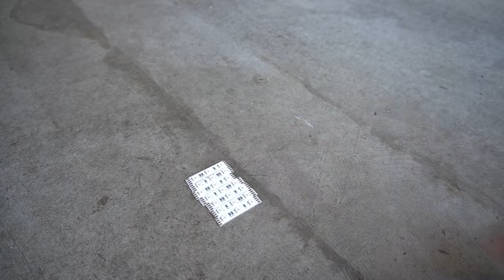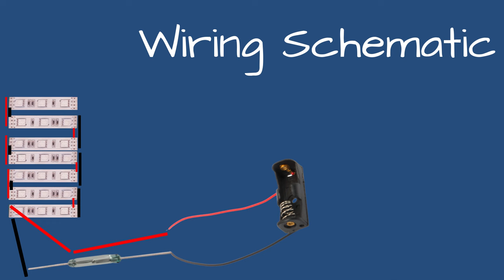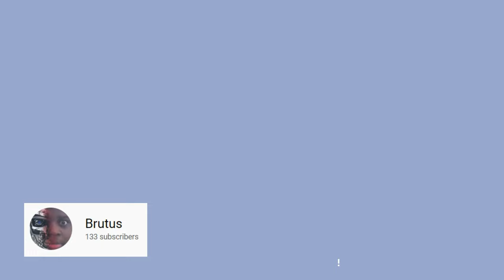How to make LED light up Cricket Bails | New & Improved || JL's Maker Space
💥❗️🟥🔴 ATTENTION: YOU NEED A NORMALLY OPEN REED SWITCH, NOT A NORMALLY CLOSED ONE 💥❗️🟥🔴

Hello all, in this video, I will show you how to make LED light up cricket bails. If you have any questions or comments, ask me in the comment section.